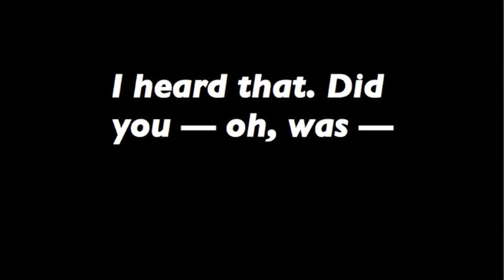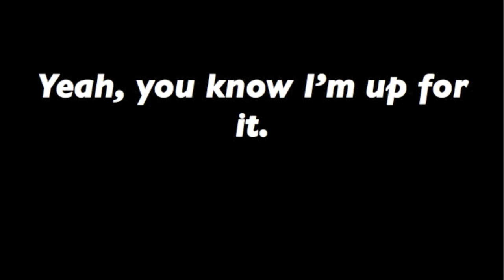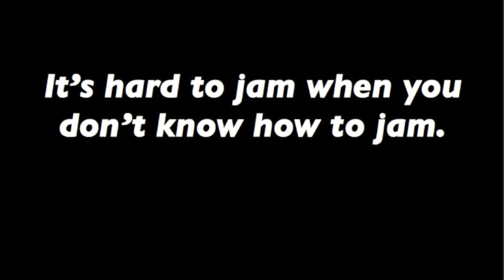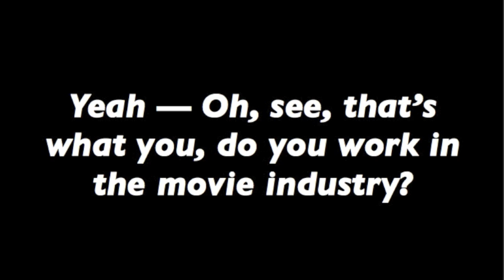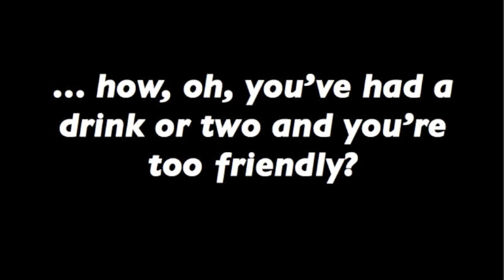Slice of Life on Vancouver's C23 Bus (6 April 2012)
As scriptwriting books and teachers say, capture the essence of real-life dialogue but don't copy it. However, when this extremely forward harmonica player came onto the bus I thought I should record some of his priceless dialogue, which was almost movie ready itself, I thought.